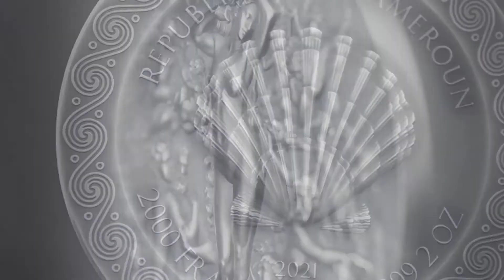The Birth of Venus Celestial Beauty 2 oz Antique finish Silver Coin 2000 Francs Cameroon 2021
The Birth of Venus – An Adorable Coin for Every Coin Connoisseur!

This coin is our own interpretation of the painting "The Birth of Venus," created in 1879 by French artist William-Adolphe Bouguereau. Its composition is reminiscent of "The Birth of Venus" by Sandro Botticelli and "Triumph of Galatea" by Raphael. The painting portrays not the moment of the actual birth of Venus, but how she flows in a shell from the sea to the city of Paphos in Cyprus. The goddess has a calm facial expression, as nudity does not embarrass her. Many people consider Venus the epitome of the Classical Greek and Roman ideal of the female form and beauty, on par with Venus de Milo.

Thanks to the high relief technique, the coin beautifully renders everything depicted in this painting.

A magnificent coin dedicated to Venus as the embodiment of female beauty and grace!